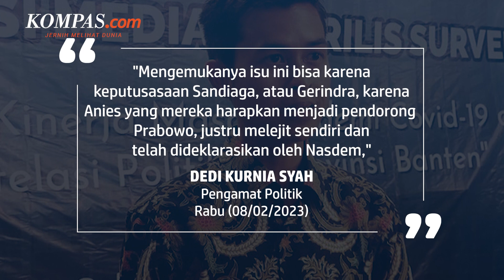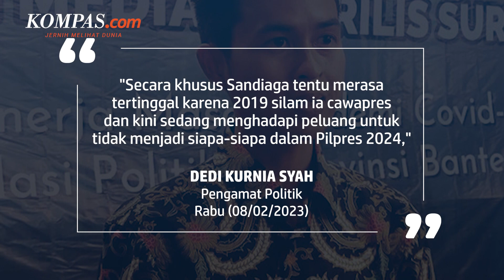Ungkit Perjanjian, Sandiaga Dinilai Putus Asa Lihat Anies Punya Tiket Pilpres 2024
KOMPAS.com - Isu mengenai perjanjian politik antara Anies Baswedan, Sandiaga Uno, dan Prabowo Subianto jelang Pemilihan Gubernur 2017 belakangan mengemuka.

Perjanjian ini pertama kali disinggung oleh Sandiaga dalam sebuah acara di YouTube.

Pengamat Politik Dedi Kurnia Syah pun menduga bahwa Gerindra tengah putus asa melihat Anies memiliki tiket untuk maju sebagai calon presiden pada Pemilu 2024.

Keputusasaan itulah yang dinilai membuat Sandi mengungkit perjanjian tersebut.

Dedi pun menduga bahwa Sandi memiliki perasaan tertinggal dari Anies yang kini memiliki tiket Pilpres 2024.

Video Jurnalis: ARI, NIS, FIR, HAM
Penulis: Nicholas Ryan Aditya
Penulis Naskah: Anasthasya
Narator: Anasthasya
Video Editor: Anasthasya
Produser: Rose Komala Dewi